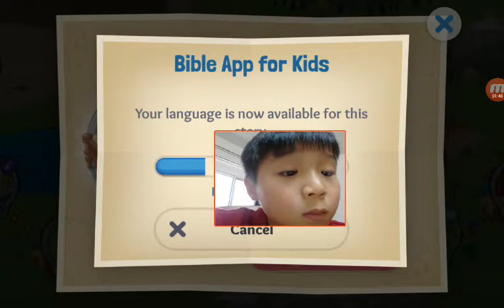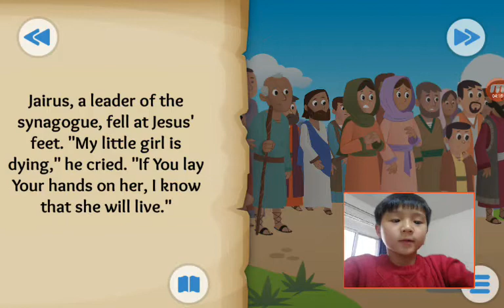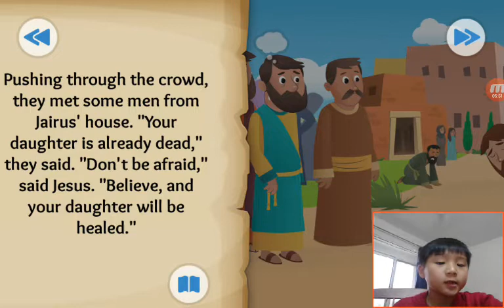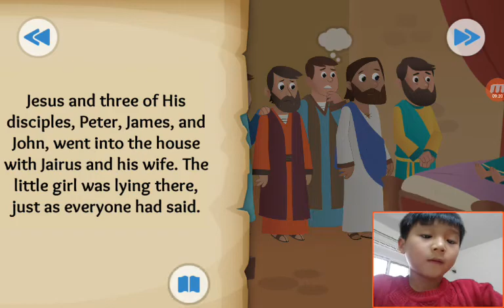‹Kids›Soo：Wonderful Bible Story‹성경이야기›– Time to Get Up about Jesus heals a girl